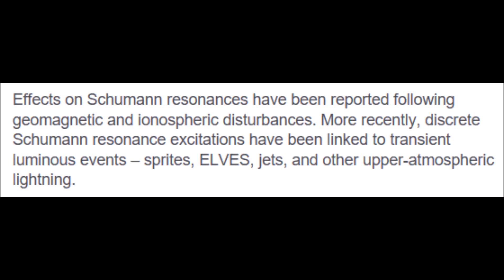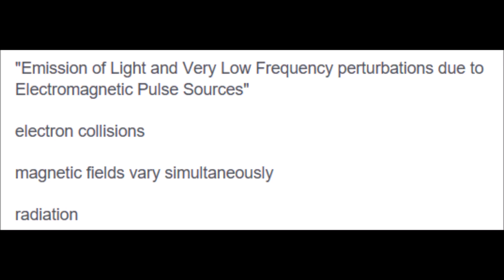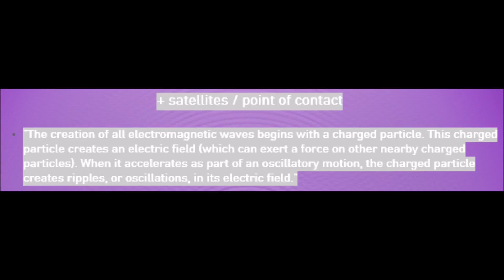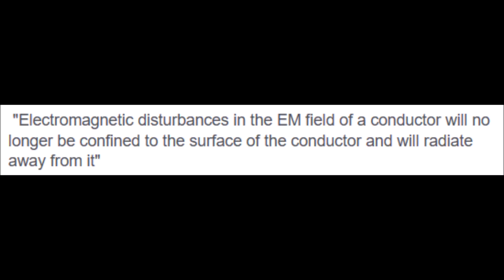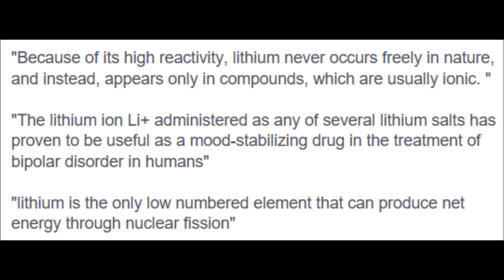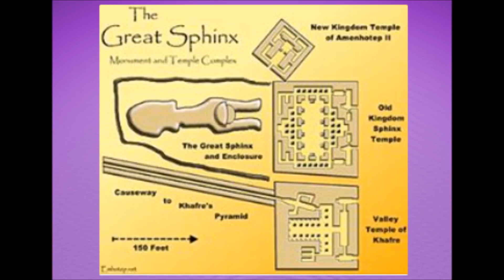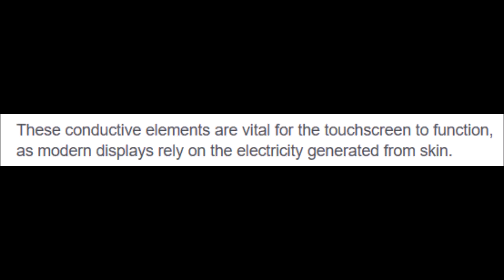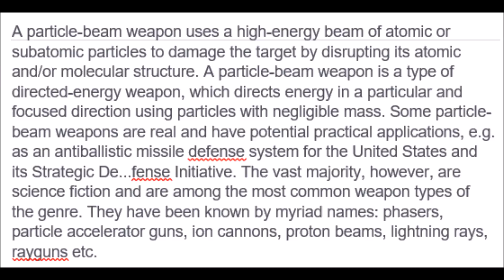XYZ File 45 - Climate Change